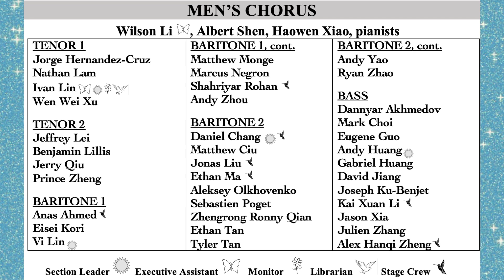MEN'S CHORUS "You Stayed With Me" by Taylor Scott Davis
STUYVESANT HIGH SCHOOL CHORUSES
Spring Concert 2023
Liliya Shamazov, Director